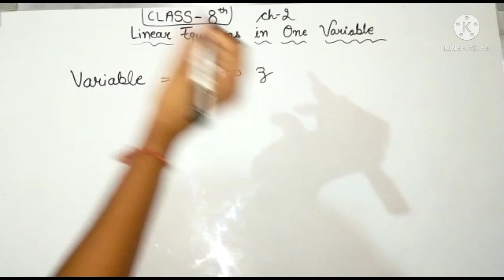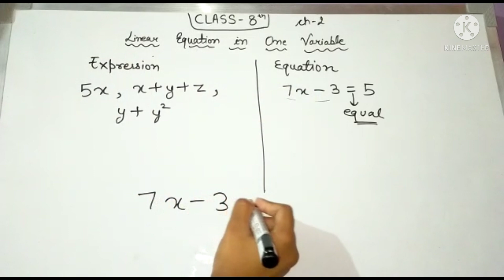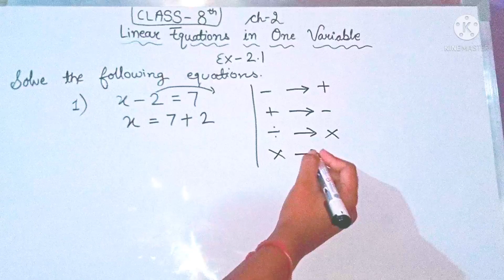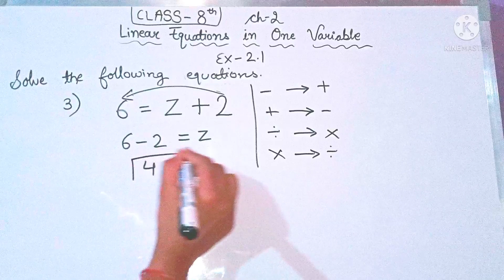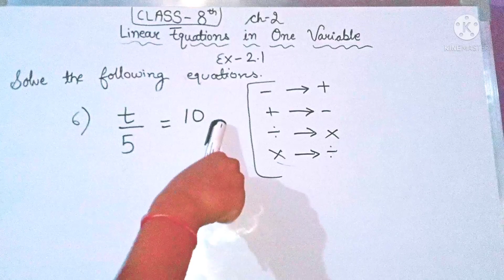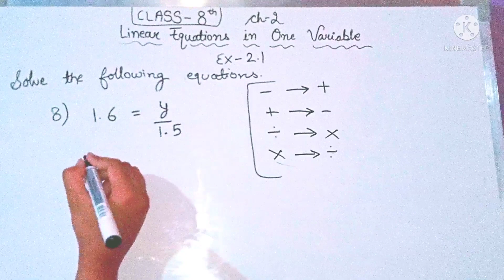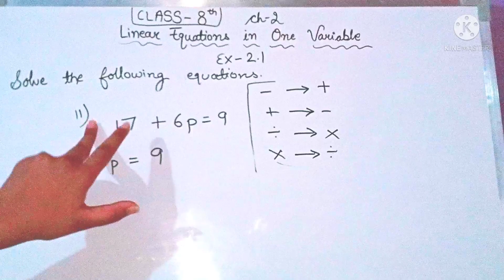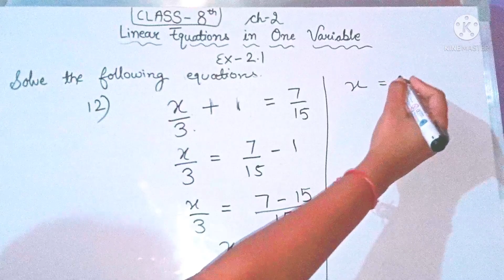MATHS Class-8th ch-2 ||Linear equation in one variable|| NCERT ||Topics- Introduction & Ex-2.1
There is a correction in Q-8
240/100
So answer is y= 2.4